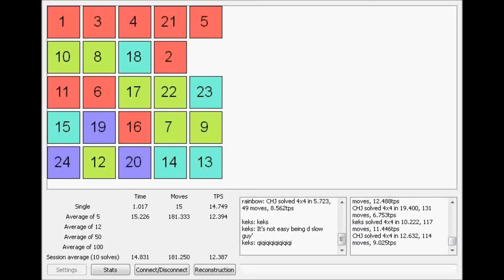24 puzzle - 9.937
YESSSSSSSSSS

9.937, 143 moves, 14.391tps

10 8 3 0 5
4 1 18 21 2
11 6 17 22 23
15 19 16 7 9
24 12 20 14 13